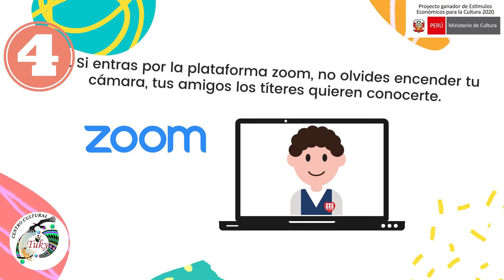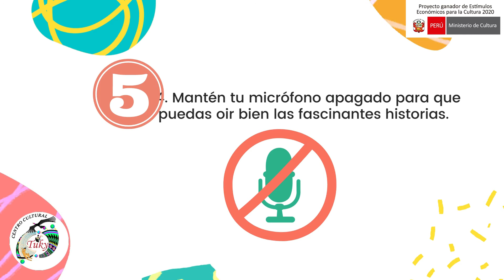Instuctivo funciones de Títeres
Funciones gratuitas para los niños del distrito de Chilca provincia de Huancayo Región Junín.
Auspicia: Caja Huancayo
"Arte de migrantes para migrantes" "Proyecto Beneficiario de los estímulos económicos para la cultura 2020